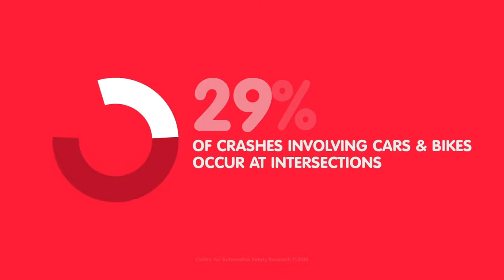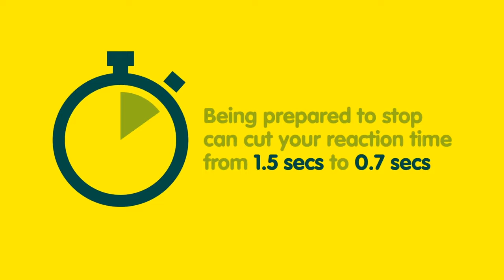The Right Turn - Anna Meares Safety Scenario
Dual Olymic Champion Anna Meares shows both riders and drivers how to look out for each other when a car turns right. Eye contact and simple communication can help avoid an accident.